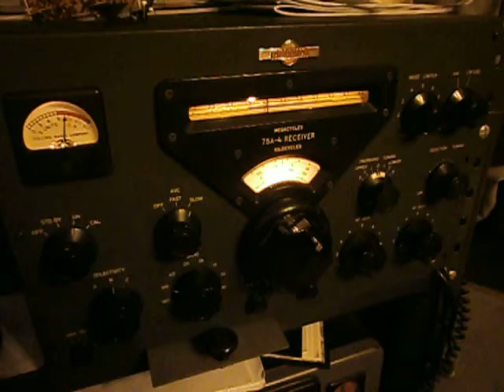F6CDX 80m AM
Collins 75A-4 Dipole